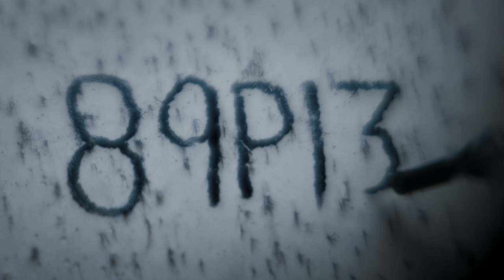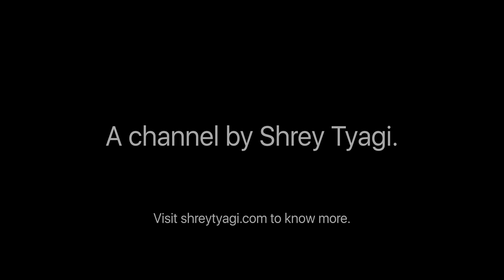4K HDR IMAX | Trailer 2 (Guardians of the Galaxy Vol. 3) | Dolby 5.1